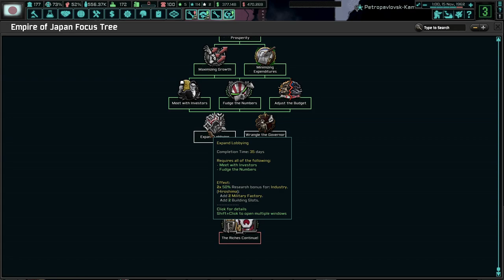How Deep Does This Hole Go? Hoi4 TNO: Last Days Of Europe, Empire Of Japan #3